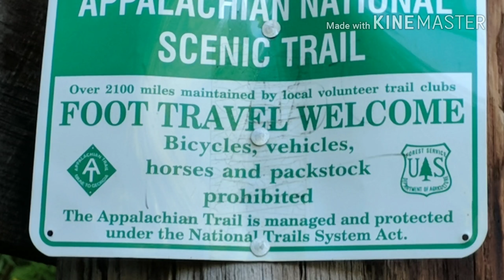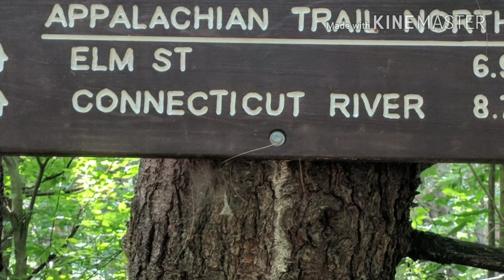Appalachian Trail Thru-Hike 2018 day 124.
Detail and I hiked from Thistle Hill Shelter to The Norwich Inn for a zero day.